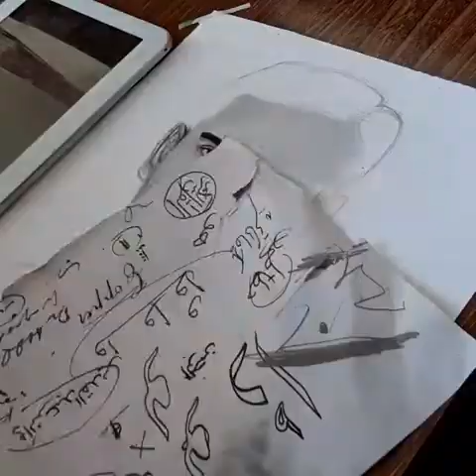how to draw a simple portrait for bigginers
little artist shahkhan